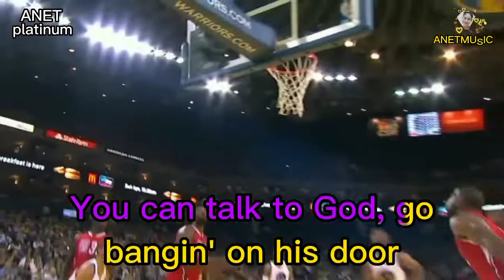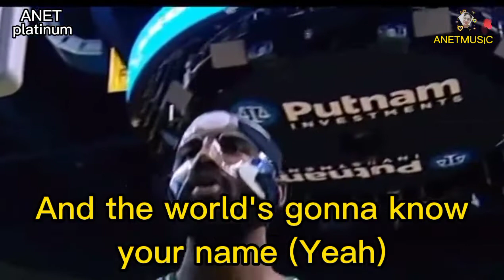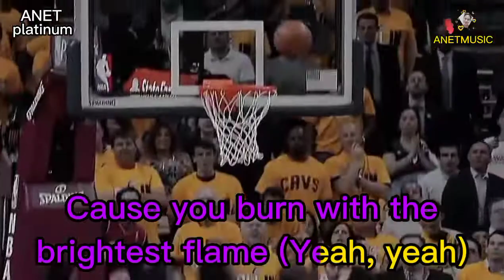Hall Of Fame ❣️ Song By: The Script ❤️ Ft. Best Ball Handler 🏀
Latest Hot Song By The Script ❣️

Album: The Script
Year: 2012
Artist/s: Adams,william / Sheehan,mark Anthony / O Donoghue,daniel John / Barry,james

Some will call it practice, some will call it luck
But either way you're going to the history book
You can be a hero, you can get the gold
Yeah
Be truth-seekers
Yeah
You could be the greatest, you can be the best
You could beat the world, you could beat the war
But either way you're going to the history books

.tags.
song by the script
hall of fame song by the script
new song by the script
best song by the script
most popular song by the script
is hall of fame by the script a christian song

You can now listen hot music anytime.❤️
keep safe everyone 🙏🙏🙏
God is better above all 🥰😘